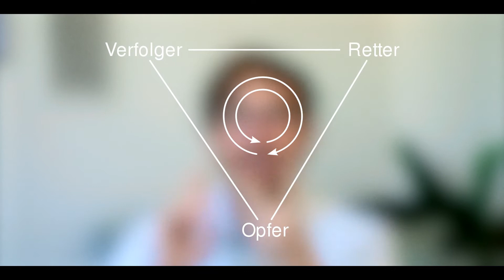TROTZ KRANKHEIT GLÜCKLICH IN DER BEZIEHUNG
Chronische Krankheiten können eine sehr große Last für eine Beziehung werden, unter der diese zerbrechen kann. Das muss aber nicht sein. Im heutigen Video spreche ich darüber, was ich in all den Jahren mit meiner chronischen Autoimmunkrankheit Morbus Crohn in Bezug auf Beziehungen gelernt habe und wie ich heute eine glückliche und harmonische Beziehung führe.